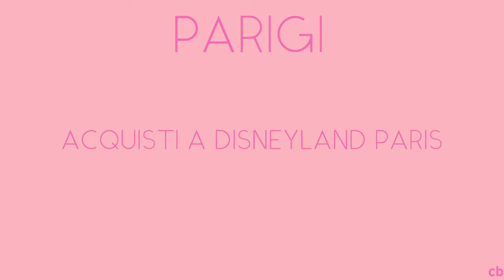I MIEI ACQUISTI A DISNEYLAND PARIS // Caterina Becherucci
Ciao a tutti e benvenuti in questo video.
Oggi vi faccio vedere i miei acquisti a Disneyland Paris.

Caterina

Su Instagram mi trovate come: caterina_becherucci